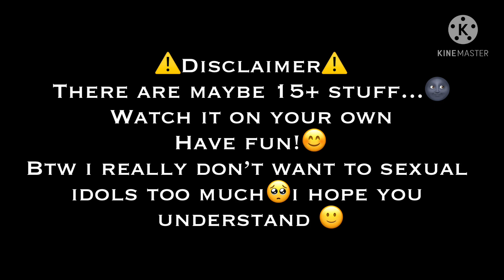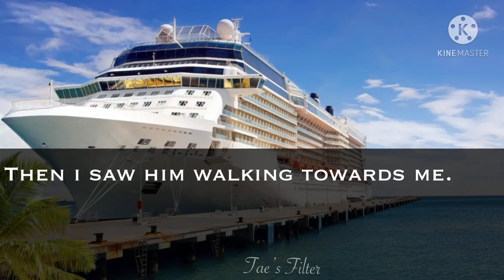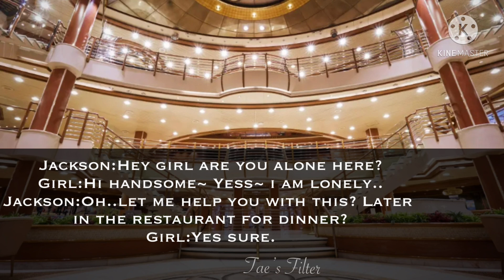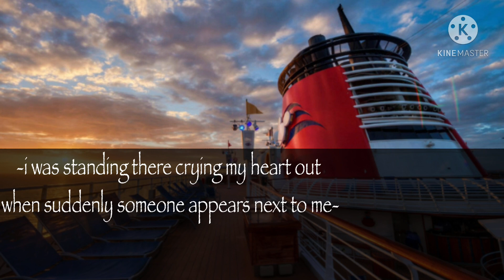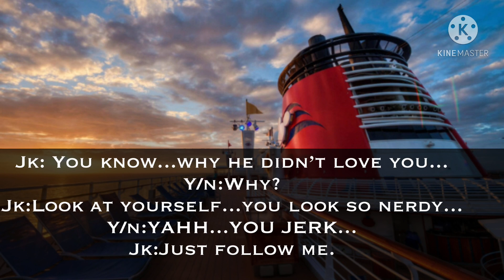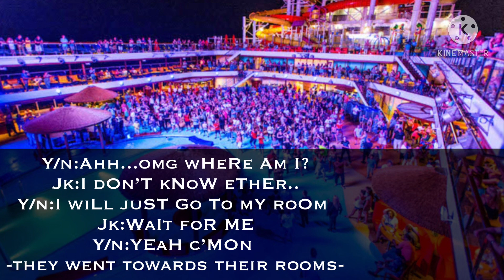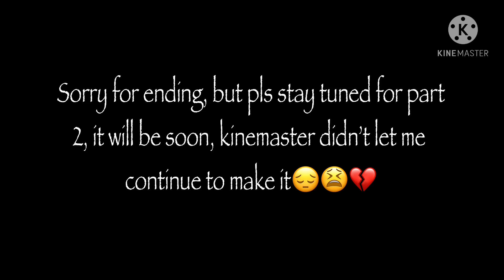𝐽𝑢𝑛𝑔𝑘𝑜𝑜𝑘 𝑓𝑓| ᴘʀᴇɢɴᴀɴᴛ ʙʏ sᴛʀᴀɴɢᴇʀ | 15+ | 𝑃𝑎𝑟𝑡. 1/2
HI guys!!💙 Sorry i forgot to add songs!! I hope you like it💕